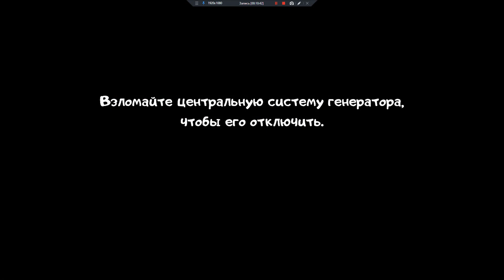ice scream 8 новые скины для мороженщика и ловушек